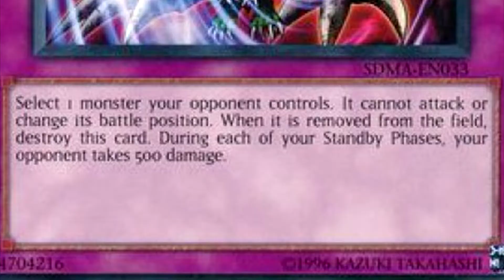Seberapa Kuat Yami Marik? - YUGIOH DUEL LINKS (event yugioh tag duel tournament)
main yugioh lagi nih! kali ini gua coba ikut final tag duel tournament. ini kebetulan video part 1 nanti bakal jadi ada 3 part gitu lah karena ngelawan 3 antagonis di animasi dari seri yang berdeda. stay tune aja terus
thanks for click and watchin' this video